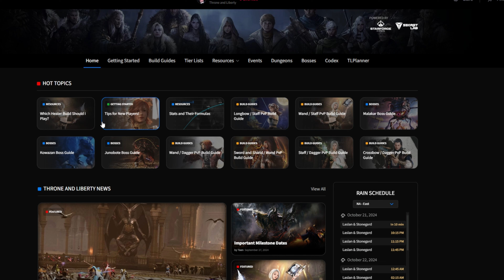So much NEW Content! New Dungeon, Map and more!! - Throne and Liberty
If we are lucky maybe we will have a chance to make tons of new lucent from the new dungeon!